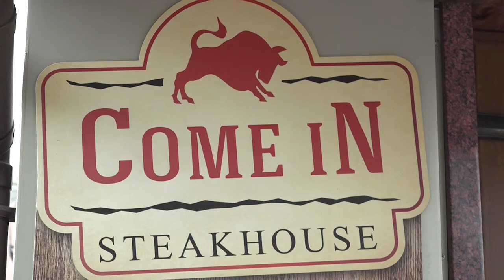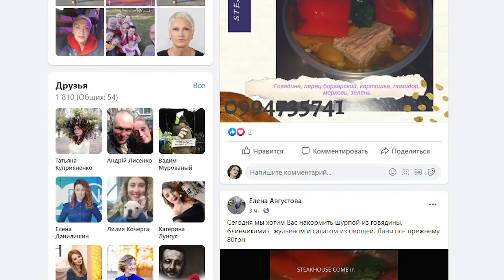Ресторанний бізнес Кропивницького відновлюється після карантину | телеканал Вітер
Свій заклад, відомий на все місто смачними стейками, Олена Августова відкрила 6 років тому. Як і всі ресторатори Кропивницького, чи не найбільш складним періодом називає саме карантин. Адже податки ніхто не скасовував. Та попри це, вона не звільнила жодного працівника. За два місяці аби хоч якось протриматися на плаву - довелося переформатувати роботу.